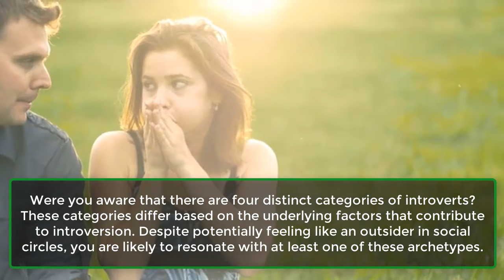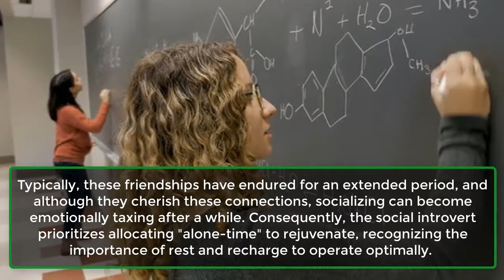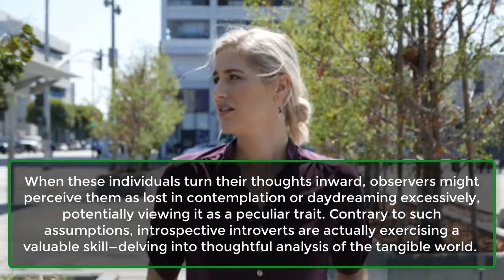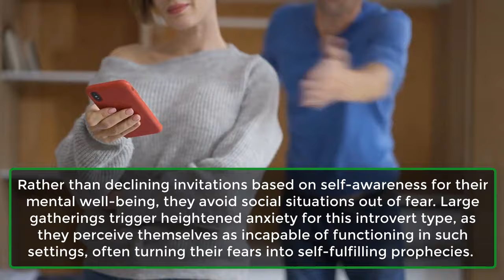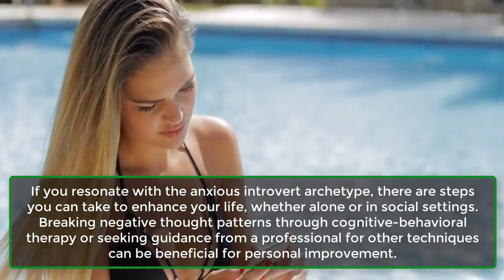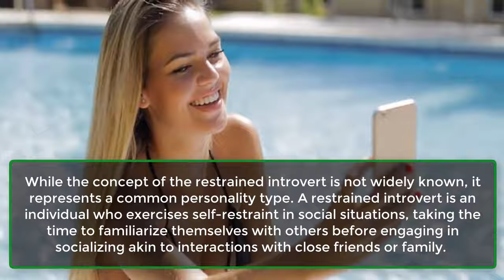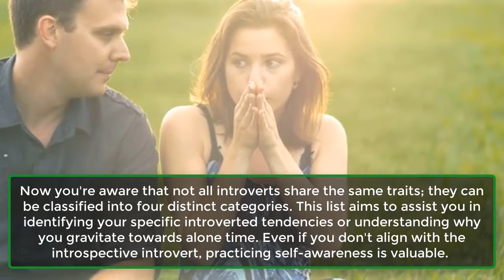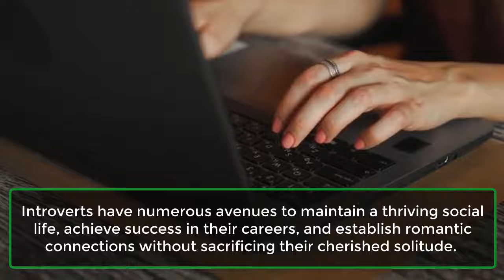The 4 Types of Introverts - Which One Are You | Human Behaviour Psychological Facts | Awesome Facts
As an introvert, you're likely familiar with the common misinterpretations surrounding introversion. Your reserved demeanor may occasionally give rise to suspicion or discomfort in others, leading to perceptions of you as socially awkward, lacking in communication skills, or lacking self-confidence.
However, this doesn't necessarily reflect the truth; you're simply introverted, and every introvert possesses unique characteristics. While many introverts share the commonality of feeling drained by social interactions, especially in extensive gatherings, there exist significant differences among them.
Were you aware that there are four distinct categories of introverts? These categories differ based on the underlying factors that contribute to introversion. Despite potentially feeling like an outsider in social circles, you are likely to resonate with at least one of these archetypes.

The Social Introvert:
The Introspective Introvert:
The Anxious Introvert:
The Restrained Introvert:

Now you're aware that not all introverts share the same traits; they can be classified into four distinct categories. This list aims to assist you in identifying your specific introverted tendencies or understanding why you gravitate towards alone time. Even if you don't align with the introspective introvert, practicing self-awareness is valuable.
Recognizing your personality type can be instrumental in navigating relationships, particularly when dealing with individuals of different personality types. Armed with this awareness, you can confidently communicate your needs and perhaps articulate the reasons behind them, fostering stronger and healthier relationships.
Introverts have numerous avenues to maintain a thriving social life, achieve success in their careers, and establish romantic connections without sacrificing their cherished solitude.
Your newfound understanding of your needs and your place in the broader context will prove beneficial in these pursuits. What's your take on this? Which type of introvert resonates with you, and what self-discoveries have you made?